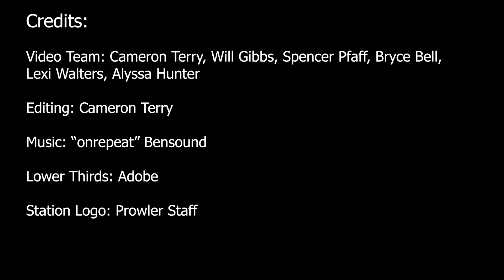Wildcat Weekly S5 E30